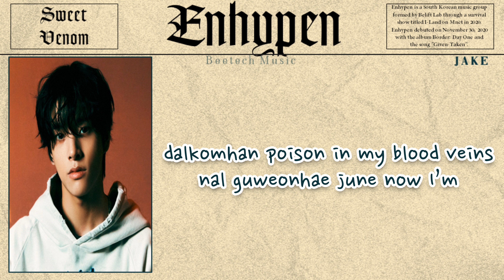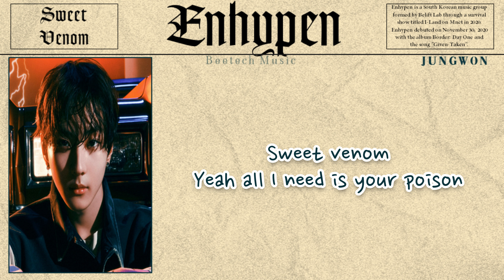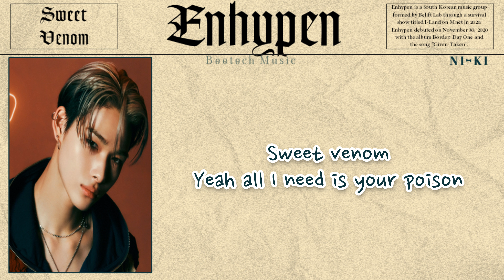'SWEET VENOM' - ENHYPEN LYRICS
• Artist: ENHYPEN
• Song ♫: SWEET VENOM
• Album: ORANGE BLOOD
• Cover: -
• Soundtrack: -